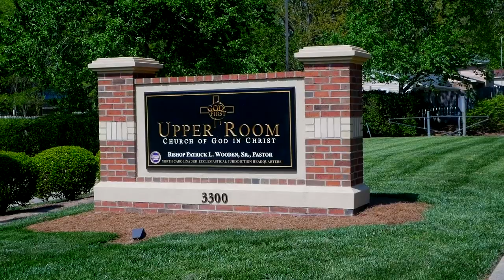Bishop Wooden Thanksgiving Day Message // "Thank God We Escaped"